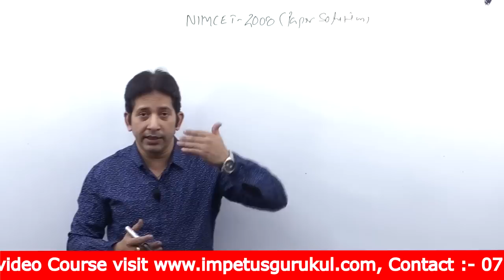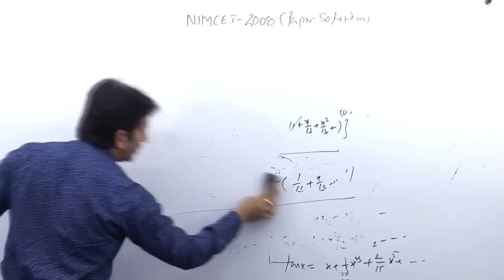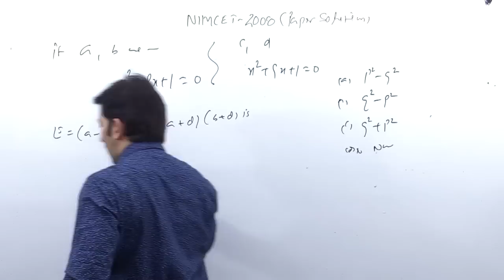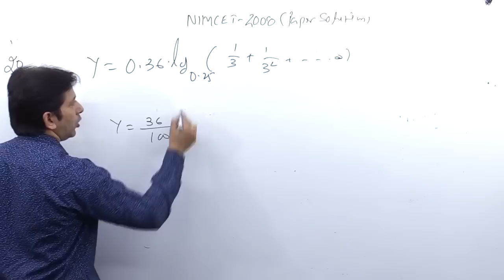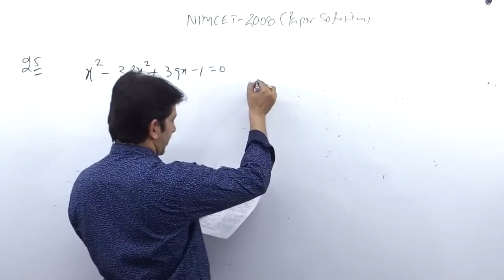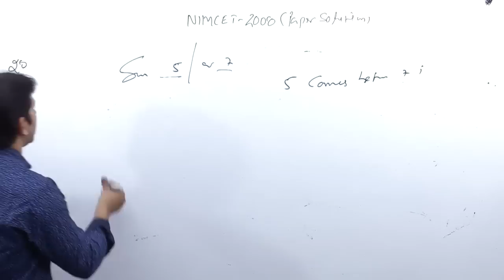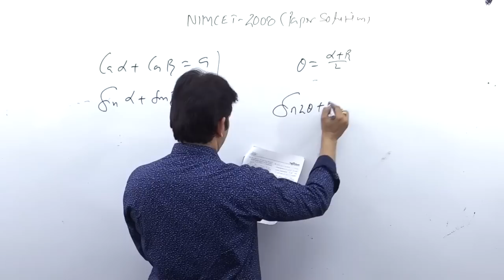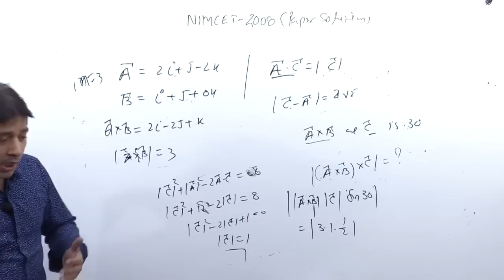NIMCET 2008 Question Paper Solution | NIMCET Solved Papers | NIMCET Previous year paper Solution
NIMCET 2008 Question Paper Solution | NIMCET Solved Papers | NIMCET Previous year paper Solution | Impetus Gurukul

NIMCET Notification, NIMCET Exam Date, NIMCET Result, NIMCET last date of for submission

Impetus Gurukul is a free YouTube channel to help all the aspirants in their preparation for NIMCET, NDA, MCA, JEE Main and NEET. The free channel will help you make a strategy to decode the question paper, revise every detail of all the subjects and make a study plan that will help you prepare with confidence. Our Impetus Gurukul experts are committed to giving the best guidance for NIMCET, MCA, NDA, NIMCET, NEET and JEE preparations by analysing the crucial needs of the students who want to crack the entrance exam and get through it

1. Learn from your favourite teacher
2. Dedicated Doubt sessions for each stream i.e., NIMCET, MCA, IIT-JEE, NEET, NDA
3. One Subscription, Unlimited Access to Live Online Classes and Videos
4. Real-time interaction with best-in-class teachers
5. You can ask doubts in live online classes
6. Limited students in each Online Class
7. Download the videos & watch offline
8. Online Mock test
9. Download study material
10. Topic wise test and cumulative test series

So, are you ready to crack the MCA, NDA, NIMCET, NEET or JEE Exam? We are here to Impetus your preparation. Our Impetus experts are committed to giving the best guidance for JEE, NDA, NIMCET 2021, and NEET-UG preparations by analysing the crucial needs of the students who want to crack the entrance exam and get through it.

we will answer all your quarry of NIMCET, and following topic:
NIMCET previous year paper, NIMCET 2021, NIMCET 2022, bit 2021 strategy, NIMCET preparation live daily class, NIMCET how to crack NIMCET, NIMCET exam, NIMCET ki preparation kese kare, best time to start preparation for NIMCET, NIMCET entrance exam preparation, best way for NIMCET preparation, Best Books for NIMCET, Important Books for NIMCET